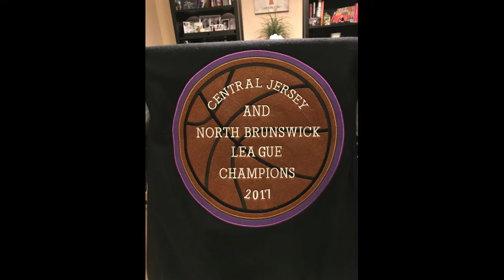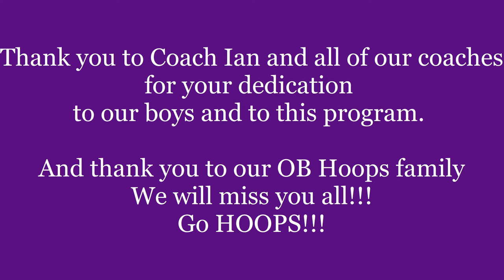Old Bridge Hoops Academy Class of 2022 - Travel Career Highlights